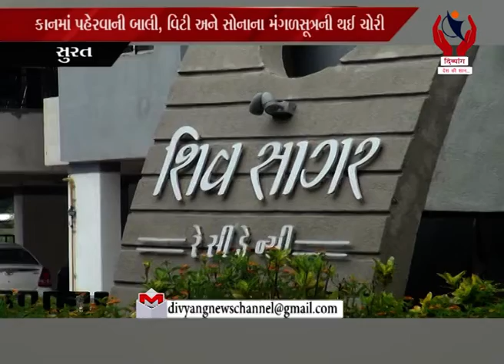Surat l વેસુની શિવસાગર રેસિડન્સીમાં નોકરાણી તરીકે કામ કરતી બે મહિલાઓએ કરી ચોરી